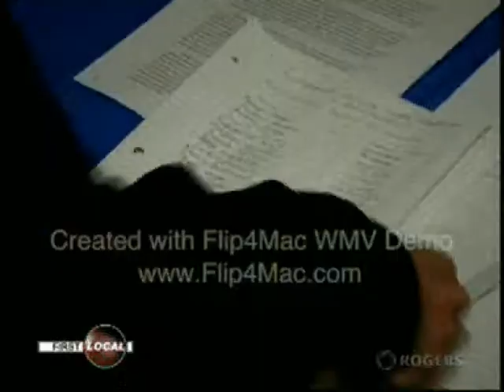World Water Day @ UOIT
Boycott the Bottle celebrated World Water Day at the University of Ontario Institute of Technology (UOIT).